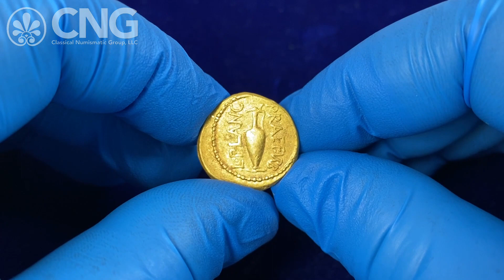CNG 123, Lot 503